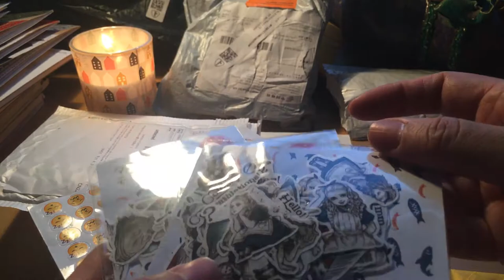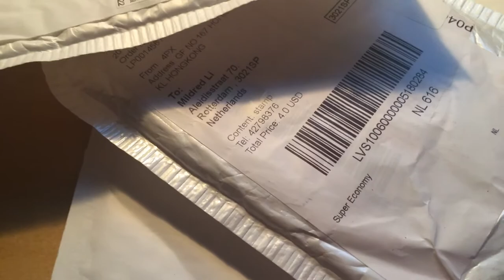AliExpress Haul Deel 4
Februari 2020 Vlog 53

Hallo Faddies,

Ik heb heel veel metalen stansmessen oftewel metal dies besteld. En ook veel stampheads met of zonder houders. Ditmaal weinig stickers en washitapes !

Veel liefs, Mildred Li